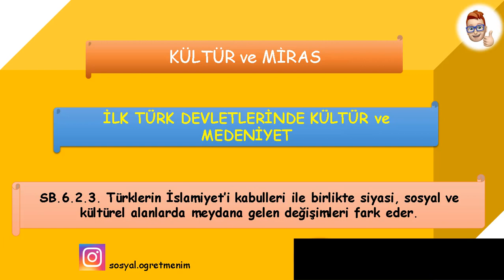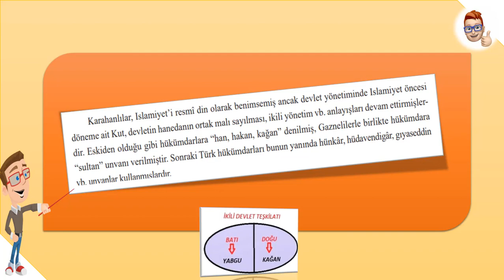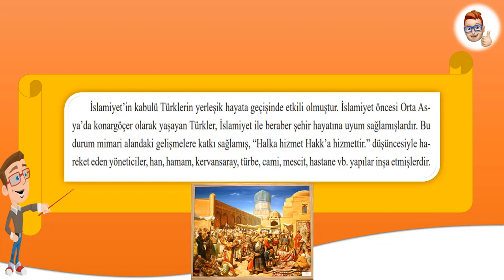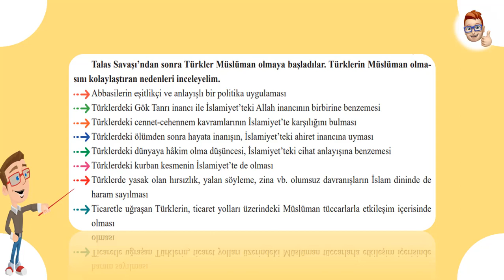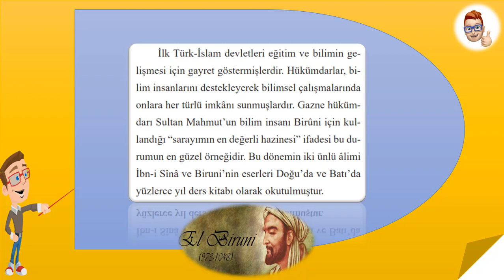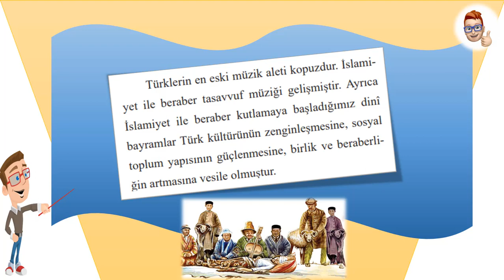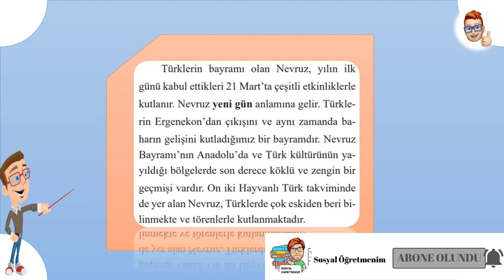6.SINIF 2.ÜNİTE İLK TÜRK İSLAM DEVLETLERİNDE KÜLTÜR ve MEDENİYET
6.SINIF 2.ÜNİTE İLK TÜRK İSLAM DEVLETLERİNDE KÜLTÜR ve MEDENİYET KONU ANLATIMI

KONULAR: Türklerin İslamiyet’i kabulleri ile birlikte siyasi, sosyal ve kültürel alanlarda meydana gelen değişimleri fark eder.